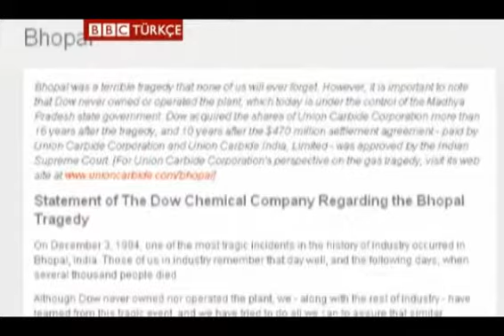Londra 2012'ye 'kirli para' suçlaması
1984'te Hindistan'da meydana gelen kimyasal madde sızıntısında 20 bin kişinin ölümünden sorumlu tutulan şirketi sponsor olarak kabul eden 2012 Londra Olimpiyat Komitesi ağır eleştiri alırken Komite'nin bir yetkilisi BBC'nin canlı yayınında istifa etti.
1984'te Hindistan'da meydana gelen kimyasal madde sızıntısında 20 bin kişinin ölümünden sorumlu tutulan şirketi sponsor olarak kabul eden 2012 Londra Olimpiyat Komitesi ağır eleştiri alırken Komite'nin bir yetkilisi BBC'nin canlı yayınında istifa etti.
1984'te Hindistan'da meydana gelen kimyasal madde sızıntısında 20 bin kişinin ölümünden sorumlu tutulan şirketi sponsor olarak kabul eden 2012 Londra Olimpiyat Komitesi ağır eleştiri alırken Komite'nin bir yetkilisi BBC'nin canlı yayınında istifa etti.

2012,bhopal,carbide,chemicals,dow,london,Londra,olimpiyat,olympics,union